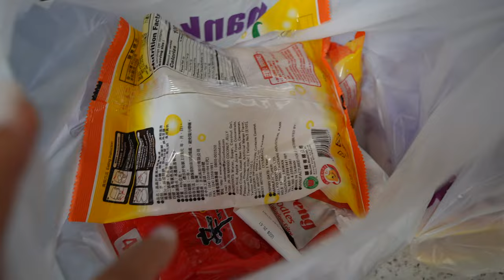Vendran Los Bebes Despues De La Boda?!.. La Mente Juega Con Uno.. Pense Que Habia Decaido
EN EL VIDEO DE HOY: Vendran Los Bebes Despues De La Boda?!.. La Mente Juega Con Uno.. Pense Que Habia Decaido